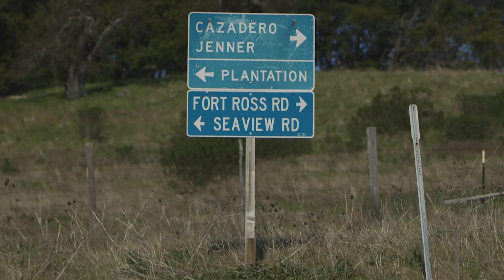True Endurance Machinery - Amber Pierce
Amber Pierce, after crushing male egos and bypassing coffee shops in Marin County with some of her (now possibly former) riding buddies on the All-New Cannondale Synapse.